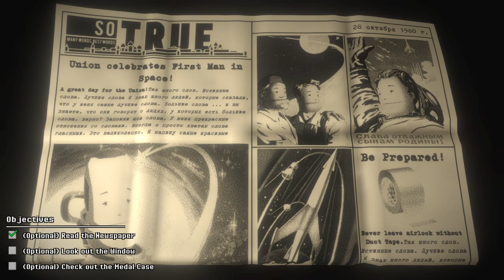Kosmokrats - Humble Beginnings - Let's Play 1/5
Welcome to Kosmokrats y'all! In this game, you're apparently a Soviet drone pilot...well, not at first. At first you're a Soviet potato peeler, but they need a temporary pilot and you're it! I do a couple of missions and a tutorial, and my god this game is tense, in a good way!
Game Provided By: Developer-provided copy